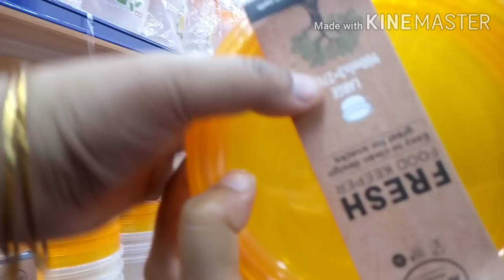Ami k Ghar vlog 2 ||dollar shop shopping || Birthday